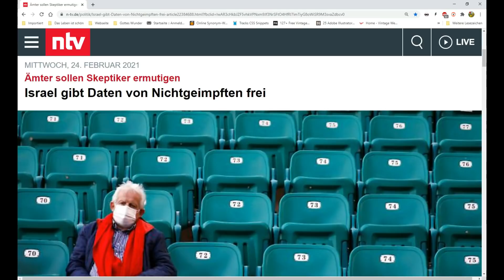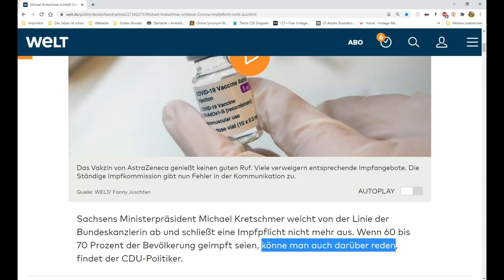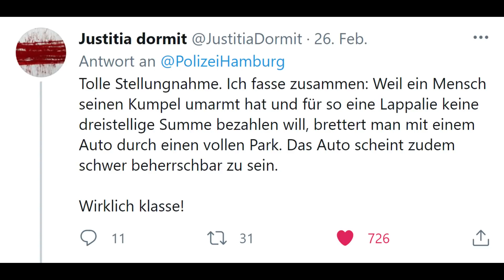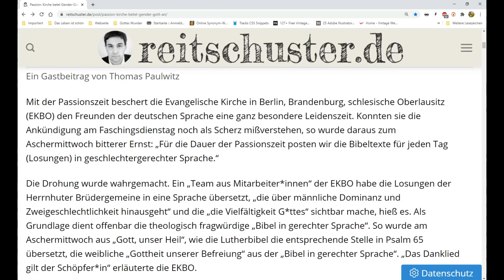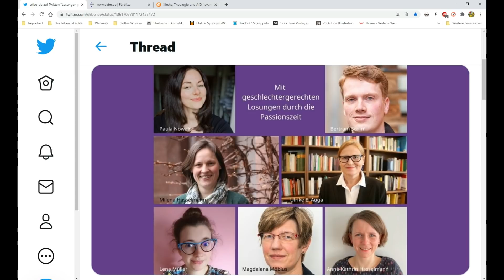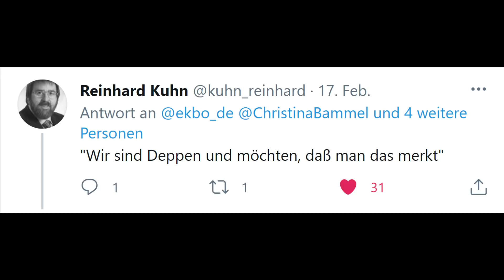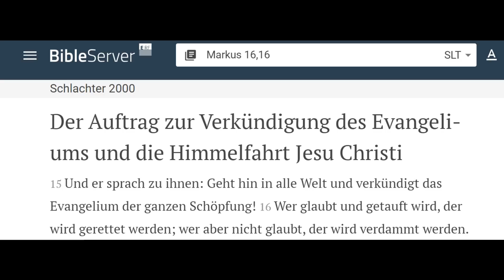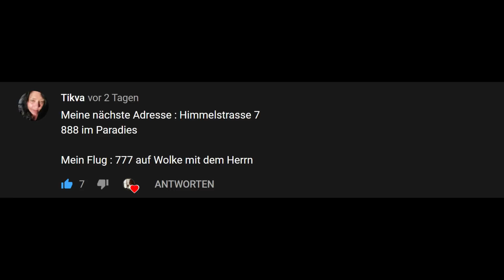"Ermutigungsanruf" 📞 | Verhältnismäßigkeit 👮 | Gott mit Genderstern 😠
In Israel werden "uneinsichtige" Bürger von den Behörden mit Telefonanrufen belästigt und aufgefordert, sich spritzen zu lassen. In Hamburg fand ein "überengagierter" Polizeieinsatz wegen einer Umarmung statt und am Ende befasse ich mich mit der EKBO und liefere jedem Christen, der den Herrn Jesus Christus liebt, einen guten Grund, spätestens jetzt aus der EKD auszutreten.

So langsam sollte jedes Kind Gottes aufwachen und erkennen, dass hier das antichristliche Weltreich errichtet wird!

Das antichristliche Weltreich wird errichtet, die Gnadenzeit läuft ab und nur Jesus Christus kann dich noch vor dem retten was kommen wird!

Die Neue-Welt-Ordnung (NWO) kommt. Sie wird eines Tages von dem Menschen der Sünde (Antichristen) angeführt werden. Doch wie kann ich gerettet werden?

1. Ich muss erkennen durch das Wort Gottes 📖, dass ich als Mensch verloren bin, da ich gesündigt habe und mich selbst nicht erlösen kann. Da führen alle sogenannte Religionen in die Hölle, da sie menschliche Werke fordern (Meditieren, Gebet, Rituale etc.).

2. Ich muss erkennen, dass Jesus Christus nicht nur irgendein Mensch oder Prophet war, sondern Gott höchstpersönlich. 👑 Denn nur Gott kann Sünden vergeben. Gott kam auf die Erde und ging freiwillig an das Kreuz, um unsere Sünden zu tragen! ✝️ Das ist das größte Geschenk auf der Erde. Und das schönste ist: Alleine durch GLAUBEN kann ich gerettet werden. Jesus Christus hat für meine Rettung alles bereits getan. Ich muss das erkennen und dann bekennen.🙏Dann bin ich gerettet! 💖

Jesus Christus ist AUFERSTANDEN! Er wird eines Tages auf die Erde wiederkommen, den Antichristen und das antichristliche Weltreich und all jene richten, die das Malzeichen angenommen haben, sowie diejenigen retten, die dem Antichristen nicht das Knie gebeugt haben. Er wird ein ECHTES Friedensreich errichten, welches TAUSEND Jahre halten wird!     ________________________________________________________________